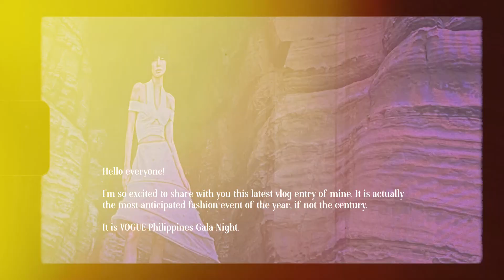VOGUE PHILIPPINES GALA NIGHT | Rajo Laurel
It's the launch of Vogue Philippines! Sharing with you highlights from the dinner and my reaction when I found out the my work graces the cover 😁

Learn with me. I hope you get inspired, and empowered.

Love, Rajo